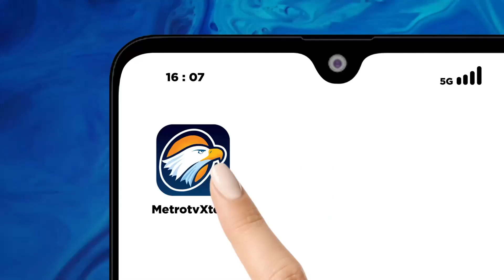Bukan Cawapres, Ridwan Kamil Disiapkan untuk Pilgub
MetroTV, Ketua Umum Partai Golkar menegaskan menyiapkan mantan Gubernur Jawa Barat, Ridwan Kamil untuk mengikuti pemilihan Kepala Daerah bukan untuk calon wakil presiden namun nama RK santer masuk dalam kandidat Cawapres Ganjar Pranowo.